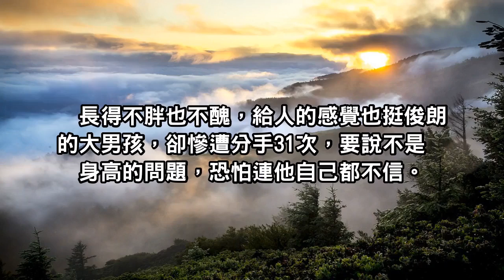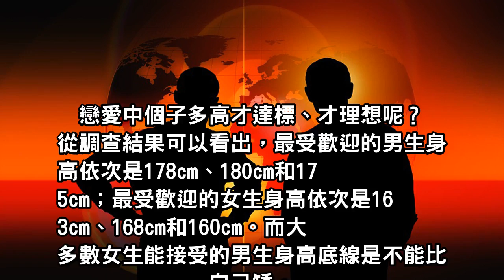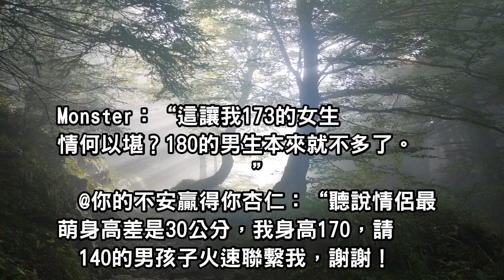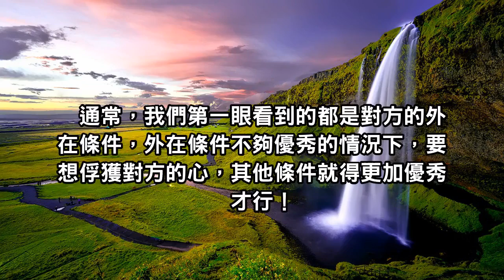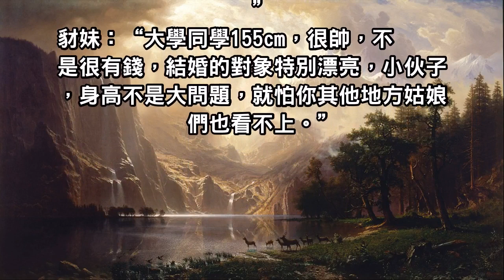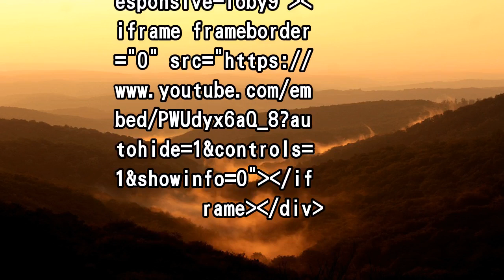身高160cm被分手31次，戀愛中，個子多高才達標？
“對不起，我們分手吧！”
被拒絕、被分手31次是怎樣一種體驗？
最近，一位婚姻家庭師稱，自己輔導過一名身高160cm的男生，相親被分手了31次！這一個消息在網絡上迅速引起熱議。
長得不胖也不醜，給人的感覺也挺俊朗的大男孩，卻慘遭分手31次，要說不是身高的問